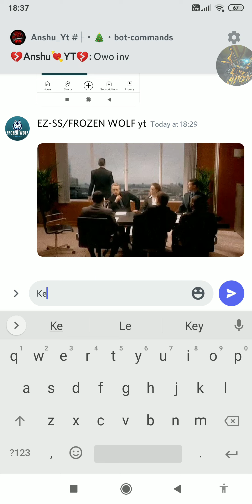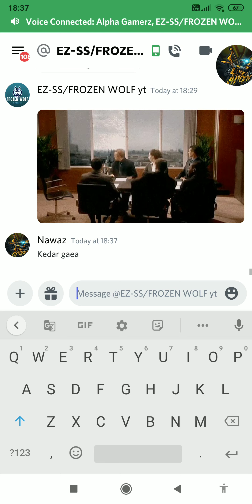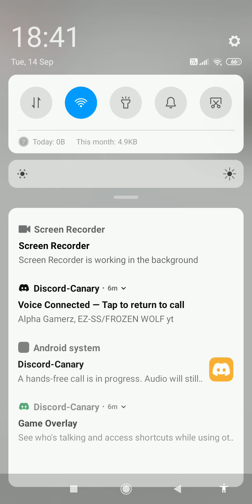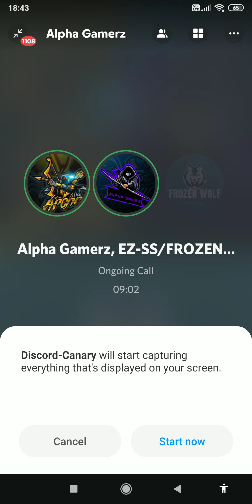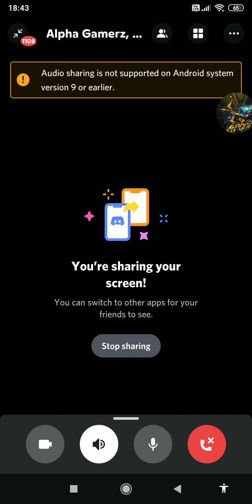Nawaz or Alpha Gamerz plains Attacking Frozen wolf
______Alpha Gamerz video_________